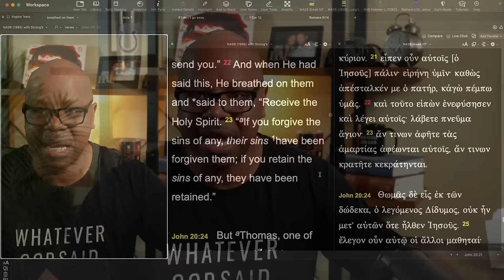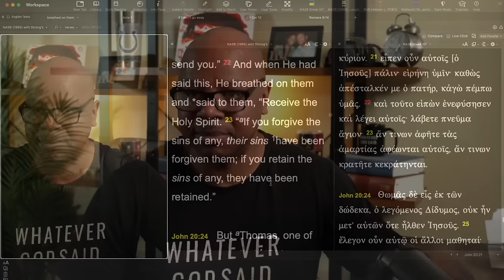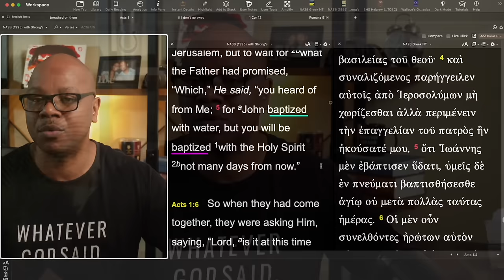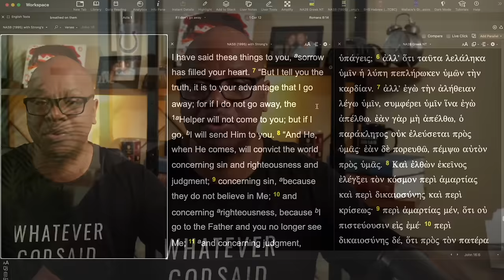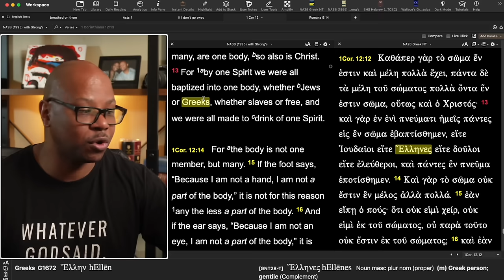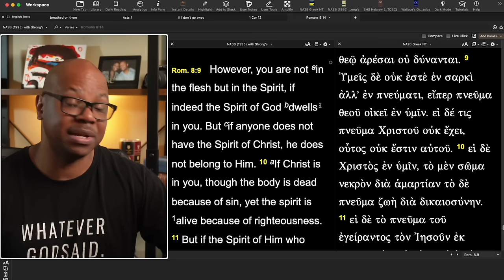When do you receive the Spirit?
Do All Christians have the Holy Spirit?